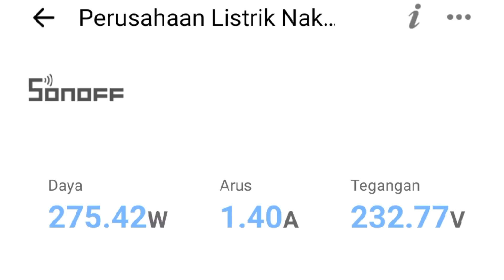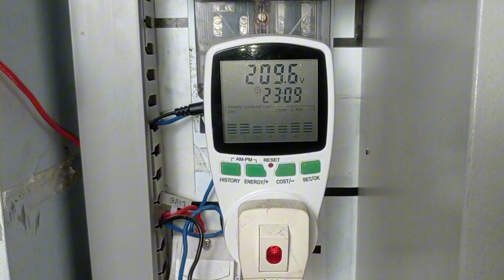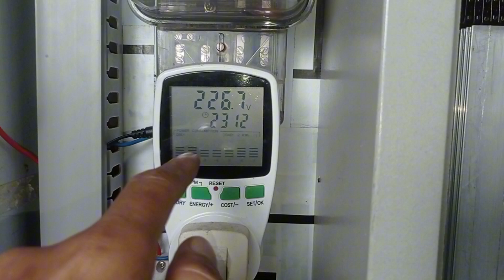setting tegangan feedback inverter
setting tegangan feedback inverter - seting tegangan output inverter . salah satu keunggulan dari low frequency inverter adalah kita bisa upgrade dari tegangan 12 volt ke 24, 36 dan 48 volt. video ini dibuat untuk melengkapi video lama tentang seting tegangan feedback inverter low frequency.

barang-barang yang saya beli di shopee untuk konten